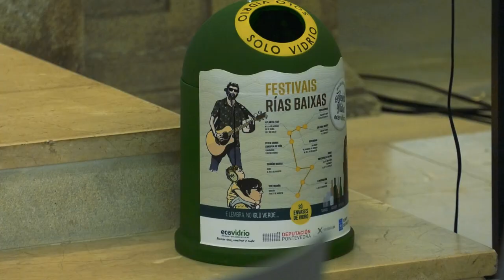Presentación dos eixes transversais dos RíasBaixasFests: igualdade e sustentabilidade, 26 de xuño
A presidenta da Deputación de Pontevedra, Carmela Silva, presenta os eixes transversais dos 8+1 Festivais Rías Baixas, que versan nas materias de igualdade e sustentabilidade, nun acto que conta coa actuación musical da artista Mounqup.